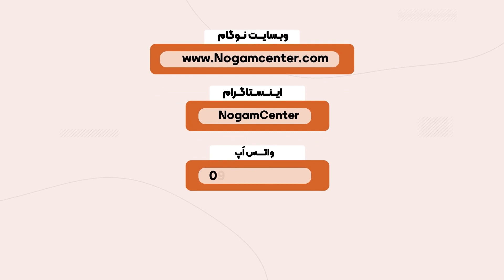تیزر موشن گرافیک مجموعه آموزشی نوگام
گوینده: فرشید نادری نژاد
سال تولید: 1401
به سفارش: مرکز آموزشی نوگام  آقای سلمانی
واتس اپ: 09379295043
آماده همکاری با شرکت ها، فروشگاه ها، ادارات دولتی، مجموعه های تبلیغاتی, افراد و...